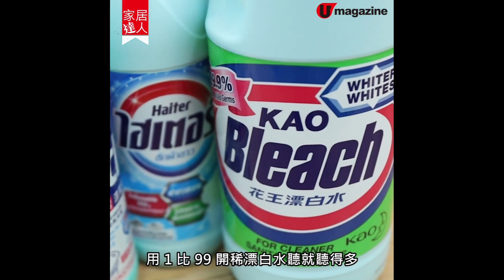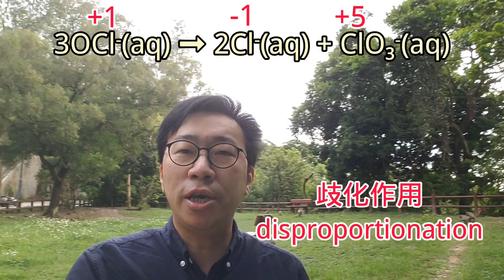【DSE Chemistry】點解唔應該用熱水稀釋漂白水？｜disproportionation｜歧化作用｜次氯酸鈉｜sodium hypochlorite｜NaOCl｜1比99｜化學知識｜開字幕睇呀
【DSE Chemistry】點解唔應該用熱水稀釋漂白水？會有咩化學反應發生？｜disproportionation｜歧化作用｜次氯酸鈉｜sodium hypochlorite｜NaOCl｜1比99｜生活科學｜化學知識｜科學知識｜Science｜開字幕睇呀
歡迎讚好👍、分享↪、留言💬大家交流下😆

大家是否已經購買了第 859 期《U 周刊》睇咗 Chemsir 嘅訪問，講解有關拆解漂白水嘅 10 大使用謬誤？大家又有冇嘟埋個 QR Code 睇埋條片？

今次 Chemsir 拍攝呢條片係一個「化學知識加強版」。

由於《U 周刊》訪問嘅影片對象係廣大市民，所以 Chemsir 提及嘅化學知識都係比較表面同精簡。相信喜歡化學嘅你一定唔夠喉，希望了解更多背後比較深入嘅化學知識。Chemsir 好希望呢條片真係能夠滿足到你，令你獲得更多化學知識，最好能夠更熱愛化學。

Chemsir 喺呢條片提及嘅化學知識及內容可謂峰迴路轉，包你估唔到，睇到尾你就會明白。最後還會有彩蛋呢！

今次 Chemsir 刻意走到戶外地方拍攝呢條影片，希望能夠有個效果，好像帶大家去呼吸新鮮空氣一樣。選擇戶外地方拍攝係有個原因嘅，話說因為現在已經係 5 月中旬，香港中小學已經恢復面授課超過半個月了，加上香港政府已經陸續將一些社交距離措施放寬，Chemsir 實在冇理由喺 YouTube Channel 嘅影片仲好似同學生上網課一樣，如果大家覺得呢個模式係唔錯嘅話，歡迎你讚好、留言留言分享下你嘅睇法，同埋將 Chemsir 嘅影片分享俾你嘅朋友一同觀賞。開心 share 嘛！

影片中重點化學知識如下：
稀釋漂白水時該用室溫下的水，不應用熱水，因為熱水會令漂白水的有效成分次氯酸鈉 (sodium hypochlorite, NaOCl) 分解，降低其效能。
次氯酸鈉當中的次氯酸根離子 (hypochlorite ion, OCl⁻) 並不穩定，會自然分解。例如在較高溫或被光照射的情況下，這個分解會被加速，導致漂白水的有效成分的濃度降低，因而降低其效能。
2OCl⁻(aq) ➞ 2Cl⁻(aq) + O₂(g)
歧化作用 (disproportionation) 是一種特殊的氧化還原反應 (redox reaction)。
次氯酸根離子在較熱的條件下，容易發生歧化作用，並轉化成氯離子 (chloride ion, Cl⁻) 及氯酸根離子 (chlorate ion, ClO₃⁻)。
3OCl⁻(aq) ➞ 2Cl⁻(aq) + ClO₃⁻(aq)
分析以上化學反應當中涉及氯 (chlorine) 的氧化數 (oxidation number) 的變化，從而進一步闡釋 歧化作用的意思。

再次多謝《U 周刊》邀請訪問🙏🏻 希望訪問內容可以幫到大家齊心抗疫，讓疫情早日消退。

U Magazine, I love U!

影片來源：《U 周刊》
👇Chemsir 個人帳戶
👇Chemsir 化學教育專頁《Chemsir.talking.chemistry》